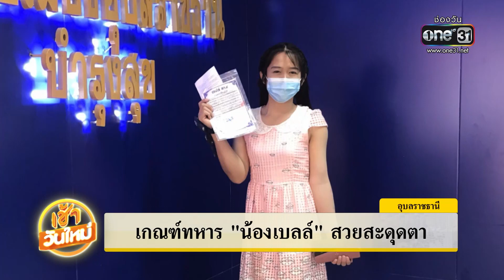แม่เข่าทรุด ลูกจับได้ใบแดงเตรียมเป็นทหารเกณฑ์ | เช้าวันใหม่ | ข่าวช่องวัน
บรรยากาศการคัดเลือกทหาร ในหลายที่คึกคัก เต็มไปด้วยกองเชียร์ที่ไปร่วมลุ้นกับลูกหลาน อย่างที่ จังหวัดราชบุรี คุณแม่ท่านหนึ่งถึงกับเข่าทรุดล้มพับ หลังลูกจับได้ใบแดงในการคัดเลือกทหารปีนี้